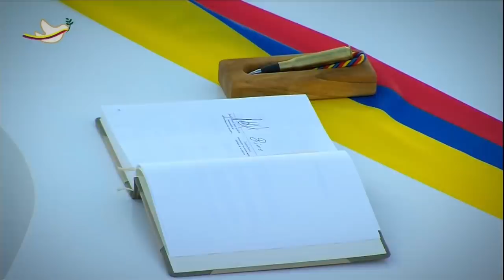Trailer: El Poder es de Humanos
Una serie que retrata el paso de un hombre y su familia por una de las presidencias más ambiciosas y controvertidas de la historia de Colombia.

Viene un retrato familiar que nos brinda una perspectiva diferente a las motivaciones y consecuencias de aquellos que ocupan el poder.